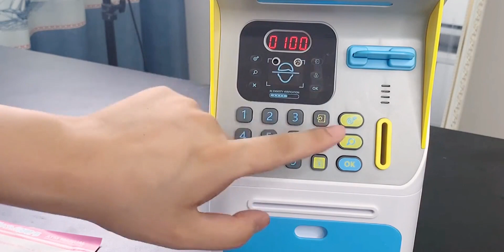开箱测评“智能存钱罐”，带人脸识别功能是真的么？一起看一看！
手办模玩,玩具,开箱,生活记录,智能,测评,人脸识别,网购,存钱罐,亲子,网购测评